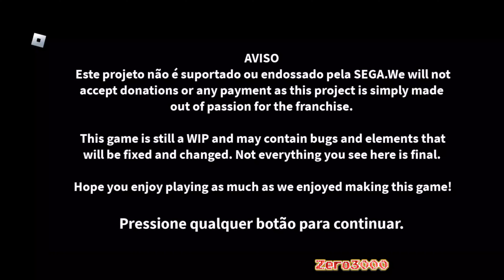Sonic Tranquil (Roblox)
00:00 Bem Vindos

00:10 Like+Inscreva-se+Divulgue